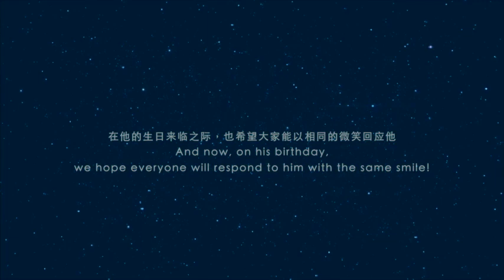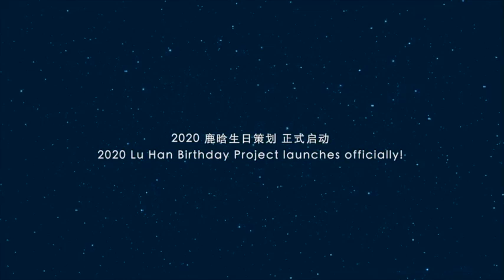2020 LuHan Birthday Project: 0420SmileWithLuHan "2020 will be better" Trailer